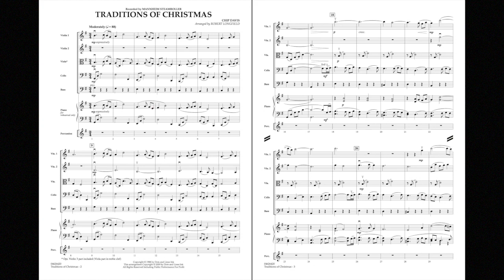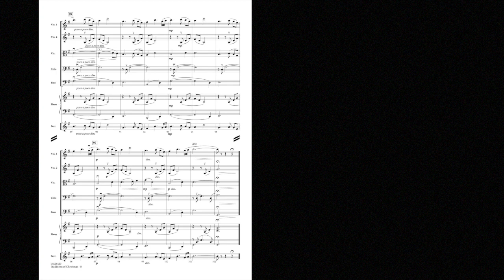Traditions of Christmas arr. Chip Davis/ed. Robert Longfield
Mannheim Steamroller for Strings - Grade 3-4
From Mannheim Steamroller's ever-popular Fresh Aire album, this is a wonderful change of mood with its gently flowing lines and peaceful atmosphere. Robert Longfield has skillfully adapted Chip Davis' simple melody into an approachable version that works ideally for string ensembles.
HL04626419
HL04626420